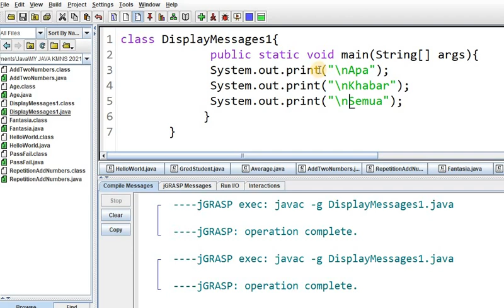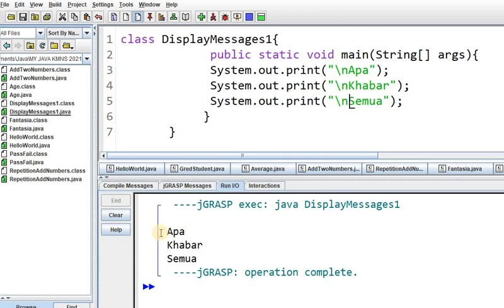8 OUTPUT 4 BARIS guna backslash n